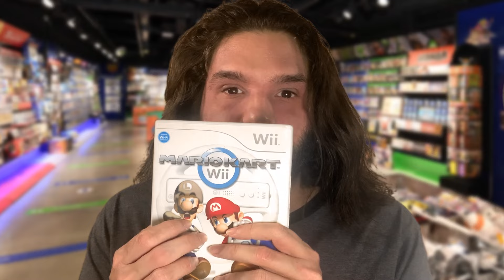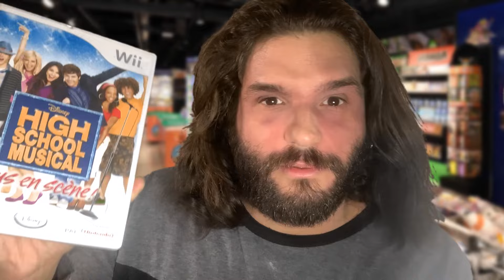ASMR FRANÇAIS | ROLEPLAY VENDEUR CHEZ MICROMANIA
SOCIAL-
SNAP : wolfyreasmr
INSTAGARM : wolfyreasmr
 -DONS-

MATÉRIEL UTILISÉ -
Caméra: Ipad Pro 2018
Logiciel de montage: Lumiafusion
Éclairage: Raleno lampe led
Fond vert : Elgato